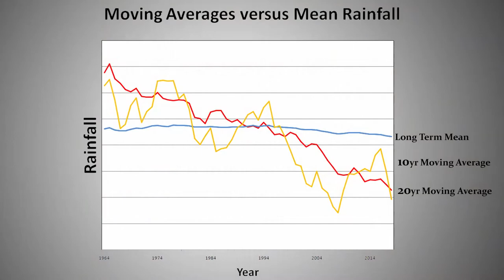Lets Convert a Gold Fish Farm into a Trout Farm!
Really excited to launch this campaign publically. We are looking to convert a gold fish farm into a ZERO nutrient pollution environmentally friendly trout farm.
In addition to that we are re-launching the Hedgerow Farm model because if we can get this up and running there will be heaps of room for at least 4 or 5 other enterprises on the 300acre farm.
So to express interest in investing with us get in touch via:
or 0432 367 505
Check out what Fish Farmers is about here:

Investing or joining us on the farm via a lease might not be for you but if you love our vision we would appreacite your support sharing our posts or your contribution via Patreon. $1 makes a difference as you help to spread the message.

Once we get the farm up and running there will be a STACK of benefits available to our supporters. Hopefully that will be real soon.

I produce videos on a bunch of topics from bees to prospecting and a stack of stuff in between but many of them show off the use of traditional vintage tools. If you see a tool that you would like for your own I probably won't sell you mine but I may have another in stock or I can get one from France, Germany, Japan or wherever. I make little bit of money from selling tools but mostly I just like to share them and share how to use them.